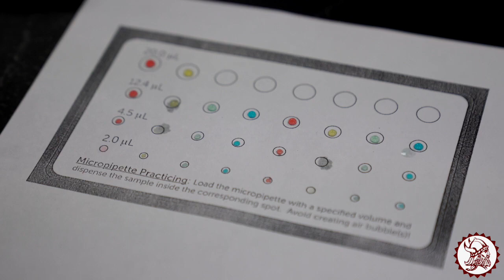Holmen High School Science Department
Discover the dynamic pulse of ingenuity within Holmen High School's Science Department!

Join us for an exclusive voyage into the heart of our school's foremost scientific program, where curiosity intertwines with expertise. From experiments to revolutionary research, uncover the essence that renders this department an indispensable cornerstone of Holmen High School.

Get ready to be enthralled, enlightened, and astonished as we delve into the scientific spirit of our school community. Click play now and behold the wonder of Holmen High School's Science Department in motion!